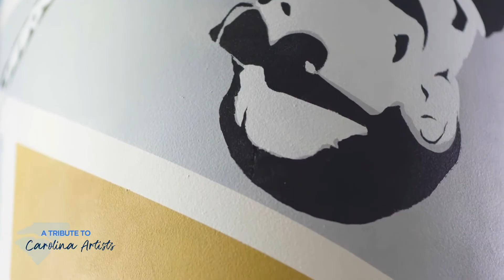A Tribute To Carolina Artists: Dizzy Gillespie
Honoree: Dizzy Gillespie

Born in Cheraw, SC in 1917, Gillespie was a celebrated jazz trumpeter, bandleader and composer.

Visual art by: Owl and Arko
Poetry by: Ed Mabrey
Videography by: smARTlab